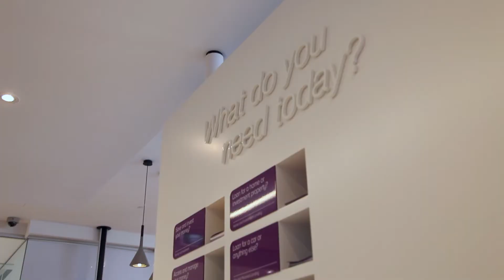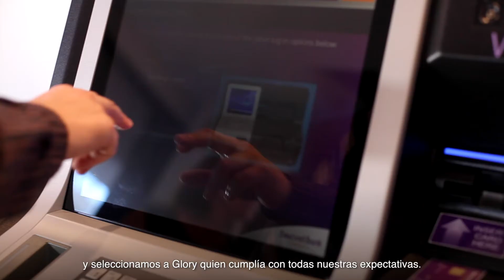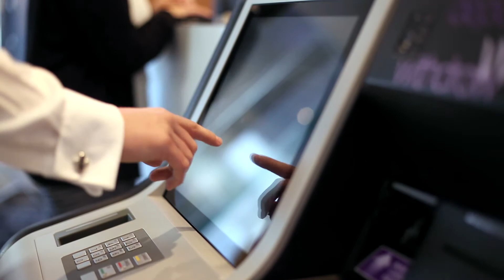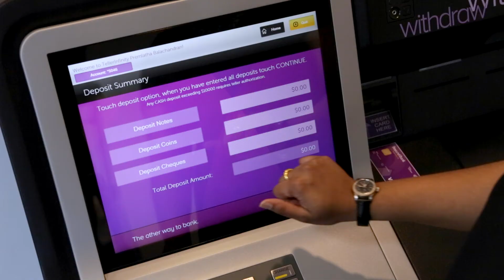Glory Global Solutions TellerInfinity™ at Beyond Bank - Latin American Spanish